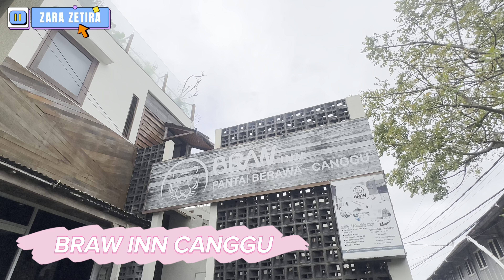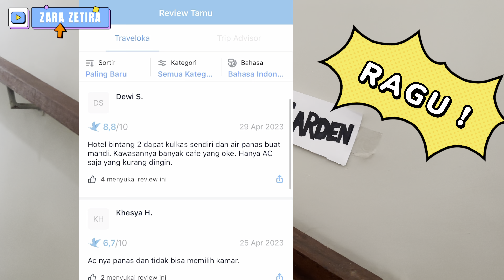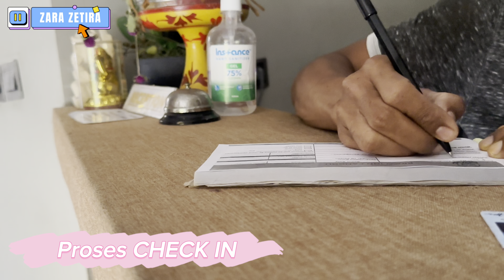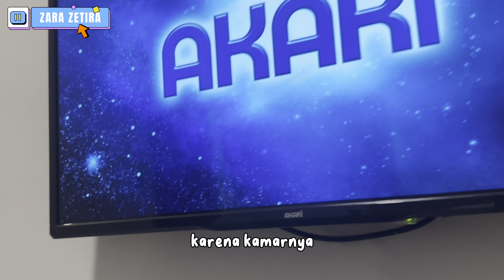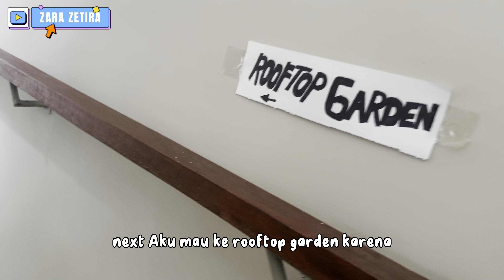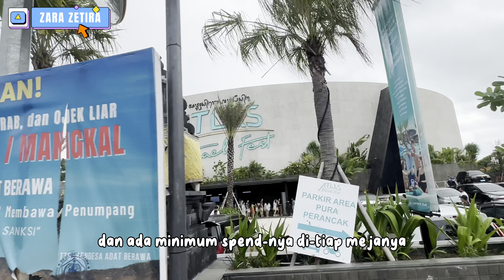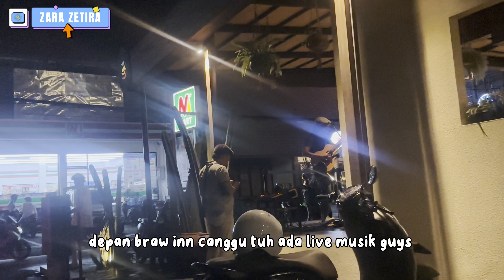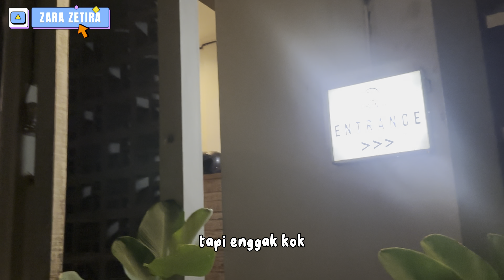HOTEL PALING STRATEGIS DAN MURAH DI CANGGU BALI ⁉️ Review Braw Inn Canggu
ANY QUESTION?